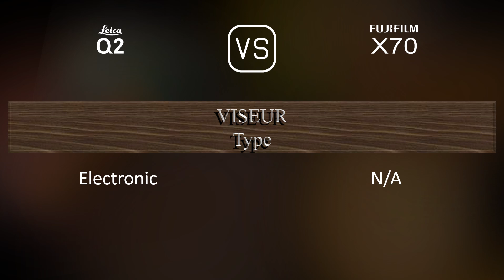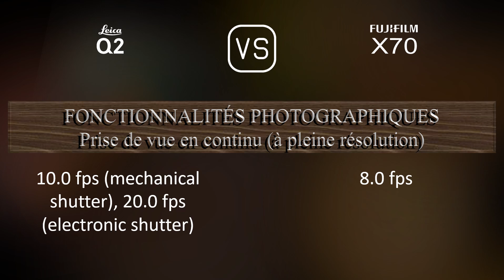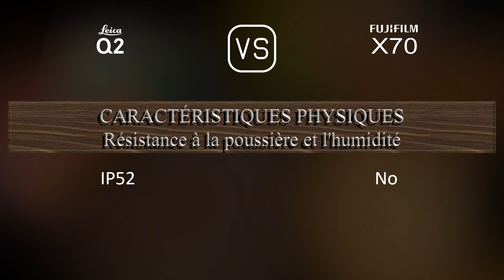Leica Q2 vs. Fujifilm X70: Une Comparaison de Caractéristiques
Cette vidéo fournit un aperçu des fonctionnalités du Leica Q2 et du Fujifilm X70 dans une comparaison de caractéristiques (comparison of specifications).

00:25 LANCEMENT
00:33 BOÎTIER
00:40 CAPTEUR D'IMAGE
01:01 IMAGE
01:16 OPTIQUE ET MISE AU POINT
01:55 ÉCRAN
02:13 VISEUR
02:27 FONCTIONNALITÉS PHOTOGRAPHIQUES
03:20 FONCTIONNALITÉS VIDÉOGRAPHIQUES
03:35 STOCKAGE
03:38 CONNECTIVITÉ
04:03 CARACTÉRISTIQUES PHYSIQUES
04:21 AUTRES CARACTÉRISTIQUES